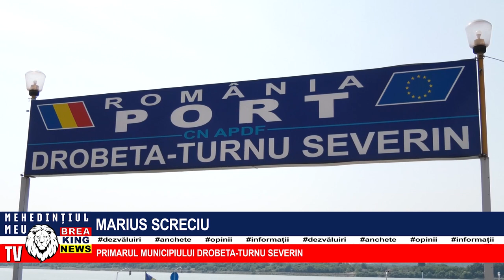CONSILIUL LOCAL A FOST CONVOCAT ÎN ȘEDINȚA ORDINARĂ DIN LUNA IULIE